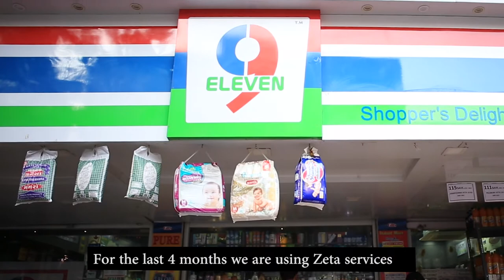Zeta is helping merchants accept cashless payments easily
See how Zeta's unique solution is helping merchants move away from tedious cash transactions and the hassles of managing paper-based meal coupons.